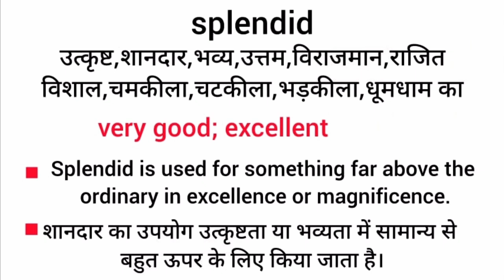Splendid meaning in hindi | splendid ka matlab kya hota hai | word meaning hindi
Splendid meaning in hindi
Splendid ka matlab kya hota hai
english to hindi
word meaning
what is splendid
Splendid का हिंदी अर्थ